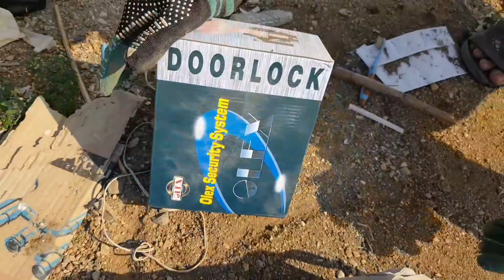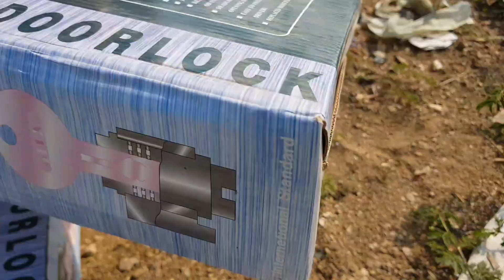OMG new LV wallet and other second hand abandon in trash, Lock door, chair, fan, 5v fan, hammer